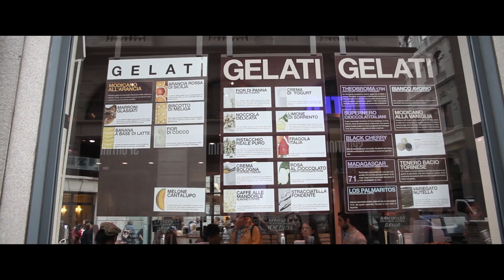MFW s/s15 (Dsquared2 edition)